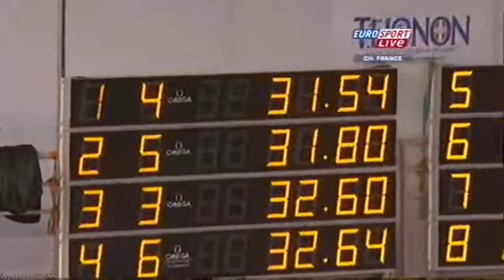50 breast women french sc national 2009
50 breast women 06/12/09
1.babou fanny 31.54
2.de ronchi sophie 31.80
3.baudry andrea 32.60